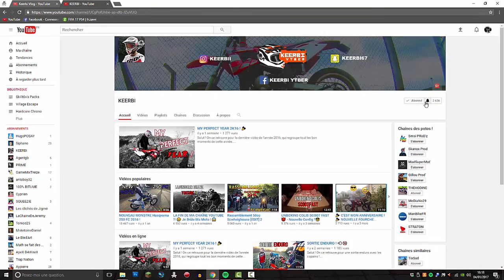MY PERFECT SUNDAY 🔥💯 Part. 1